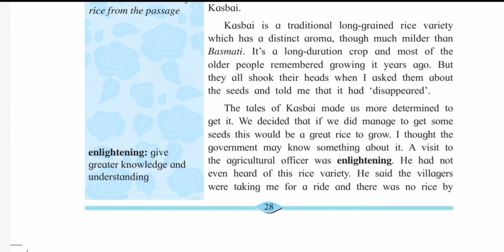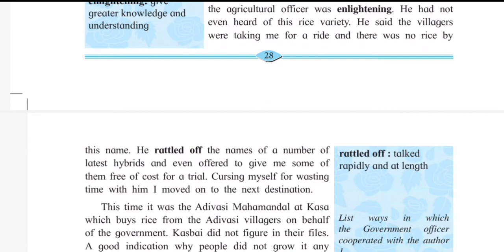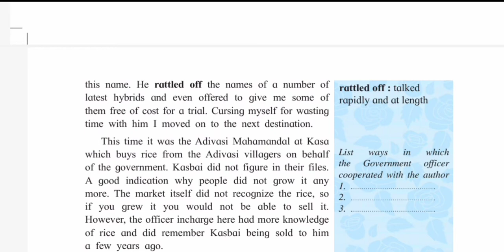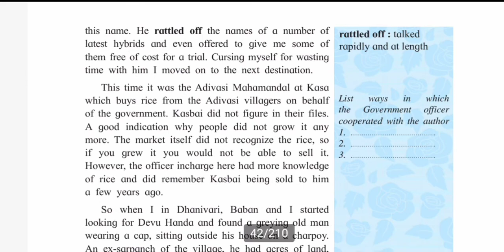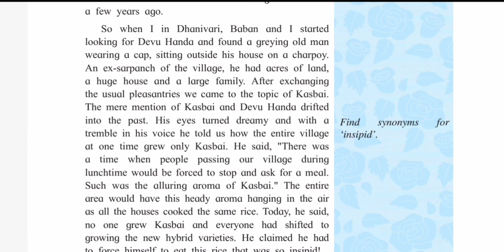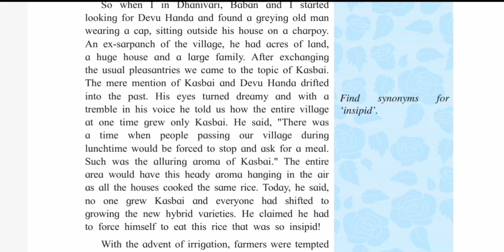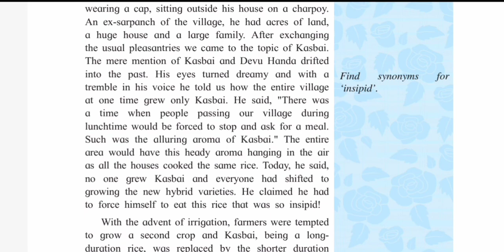The Call of the Soil(part3) English Class 11 Maharashtra Board